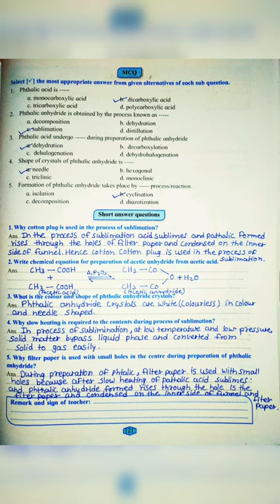💫12th std Chemistry Practical Book Answers 2020-21. New Syllabus. Activity no 1. HSC.🔥🔥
🔥💫12th std Chemistry Practical Book Answers 2020-21. New Syllabus. Maharashtra Board Only. Activity no 6.💫🔥

🔥 Chemistry Practical Activity no 1🔥

🔥(MAHARASHTRA BOARD) 🔥